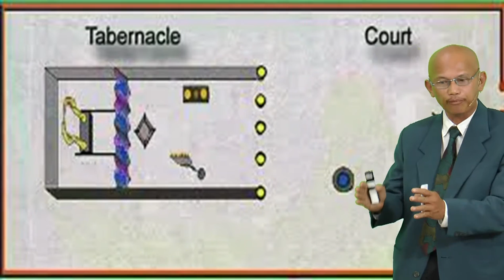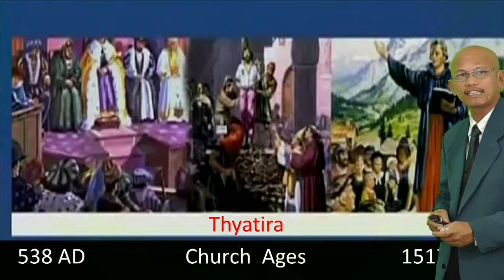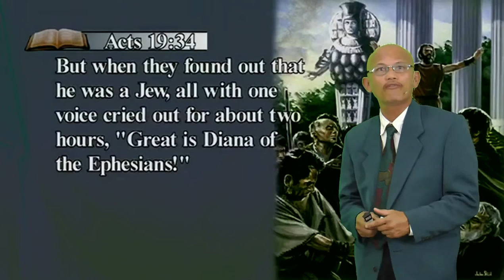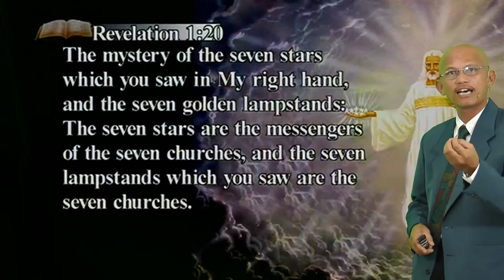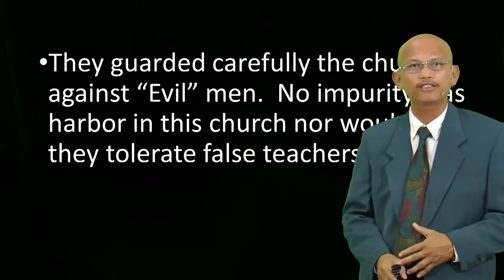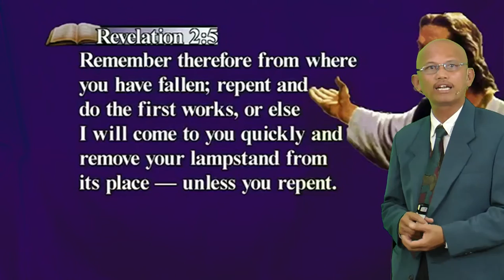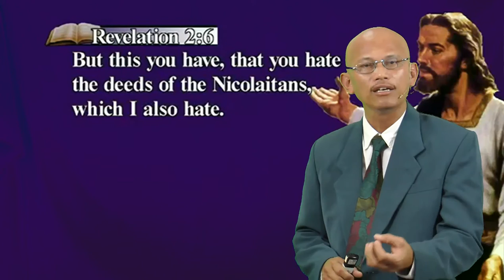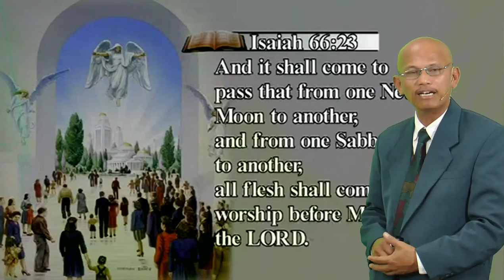Revelation 2 - Church of Ephesus - Jun Lumingkit [tagalog sermon]